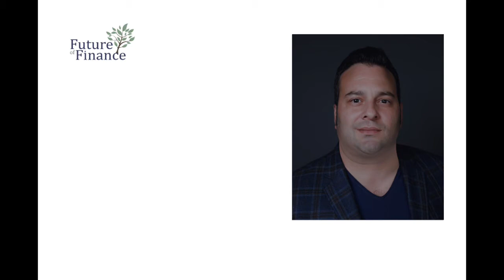A Future of Finance Interview with Rosario Ingargiola, CEO of Bosonic.

As investment banks shrink the balance sheet available to buy-side firms that like to trade on credit, the need for an alternative has become urgent. To fill the gap, San Francisco-based Bosonic has adapted the tokenisation and atomic settlement techniques pioneered by the crypto-currency markets. By making settlement of each half of a trade conditional on the delivery of the other half, the need for intermediation by bank is eliminated. And tokenisation of securities in custody on to a blockchain network allows fully funded assets to be used as collateral for credit without leaving their custody account. Rosario Ingargiola, CEO of Bosonic, told Dominic Hobson how it all works.